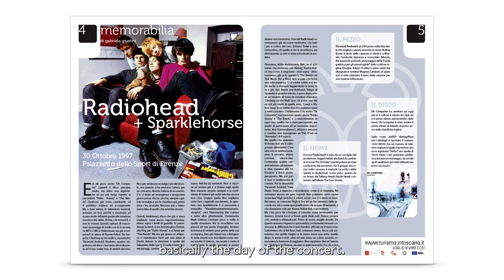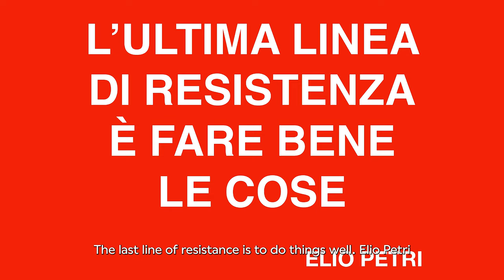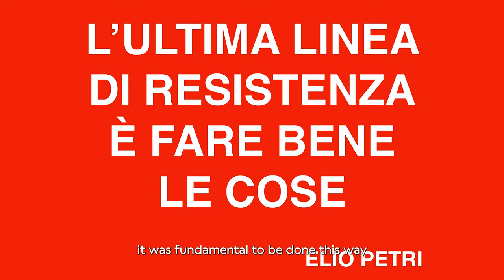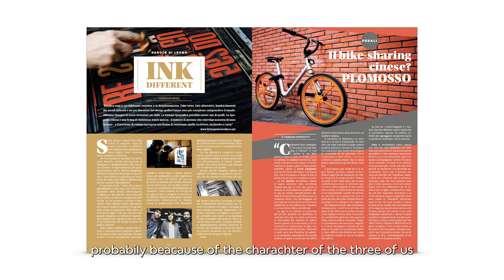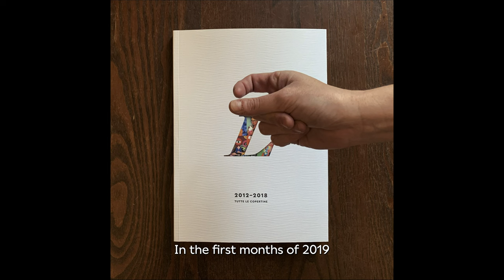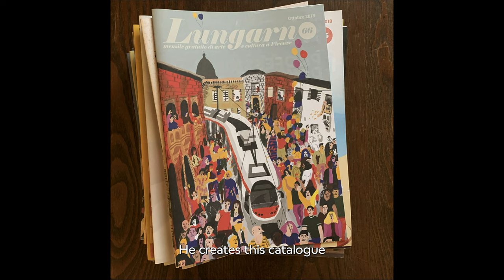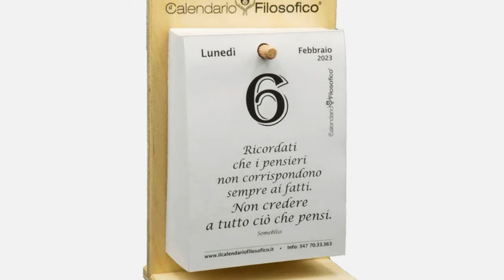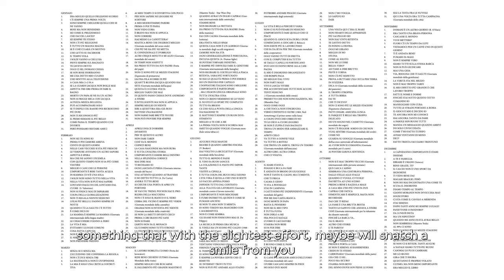A School with a View | Matilde Sereni - Co-founder Lungarno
“A School with a View” è il ciclo di incontri motivazionali aperto al pubblico e agli studenti iscritti alla scuola di Firenze e Roma. Otto lecture fino a giugno, per passare un’ora in compagnia di architetti, designer impegnati nella sostenibilità, ideatori di festival, fotografi.

Matilde Sereni nasce a Grosseto nel 1985 ma si sposta a Firenze dal 2004. Nel 2010 varca le soglie del Glue Firenze e si sente finalmente a casa: lì, dove si incollano le cose, la sua vocazione alla parola scritta prende sempre più forma. Inizia a curare l’ufficio stampa e a guardare la città con occhio diverso. Nel 2012 fonda la rivista Lungarno insieme a Samuele Formiconi, Leonardo Cianfanelli e Tommaso Rosa. Il magazine viene gestito interamente dall’Associazione Culturale Lungarno per la quale ricopre il ruolo di Segretario per 8 anni. Lungarno è una free press mensile di arte e cultura attiva in territorio prevalentemente fiorentino; ad oggi conta 123 pubblicazioni. Dal 1° gennaio 2022 è sotto la cura editoriale di Tabloid Società Cooperativa. Oggi lavora presso l’azienda Autolinee Toscane nell’unità di Comunicazione all’utenza; si occupa della stesura di contenuti e tiene i rapporti con l’ufficio stampa.